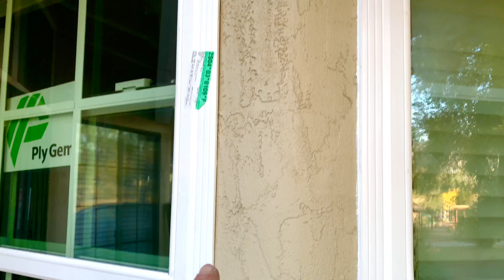Como reemplazar ventanas de tu casa